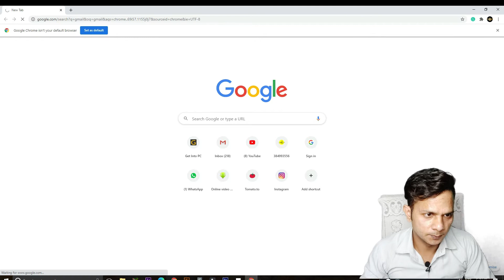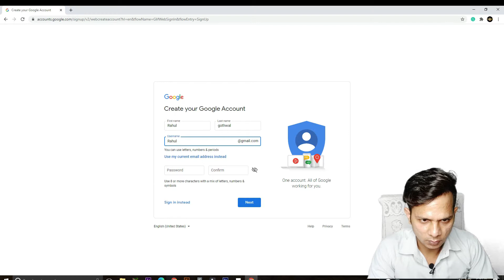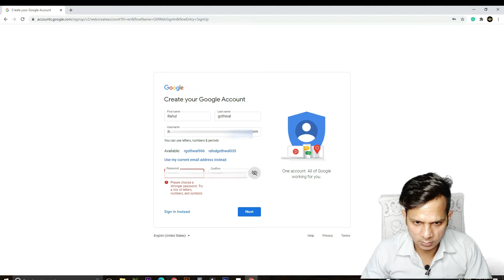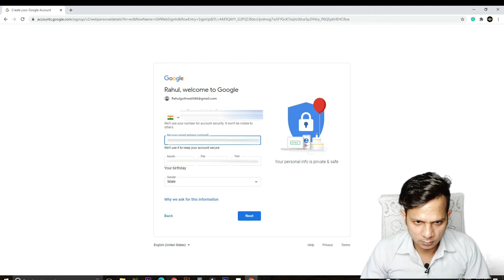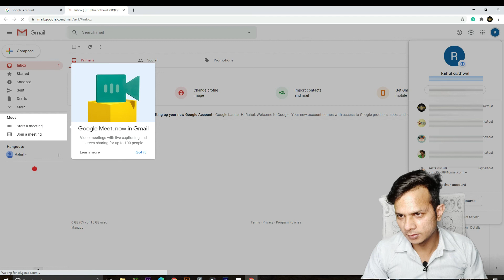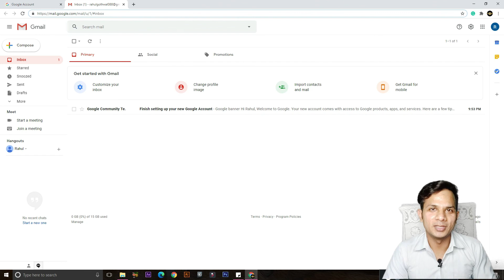How to create a new gmail account simply steps 2021.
In this era, we work online, we need a Gmail account. On all websites. Such as online shopping, money transfer, etc. So I will show you today how to make a Gmail id on mobile and computer.

You can watch my all video tutorial

Text To Speech Voice (REAL PEOPLE VOICE IN HINDI) How to Convert Text to Audio in Hindi.

Filmora 9 Activate for Lifetime permanent Activate Filmora 9 without watermark.